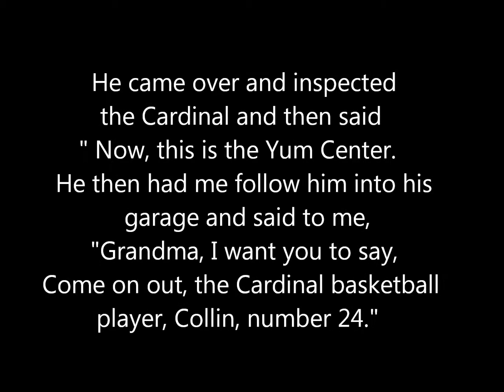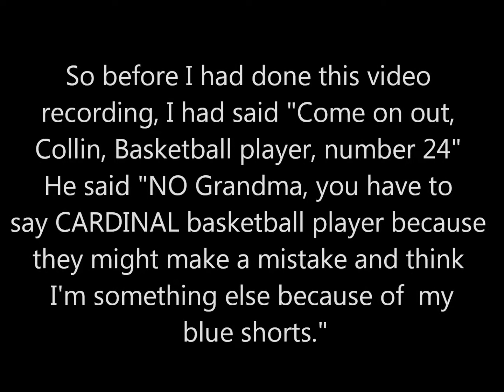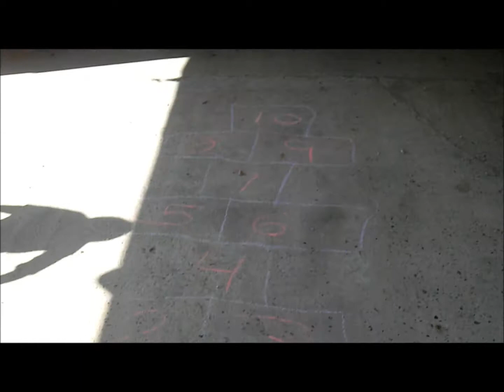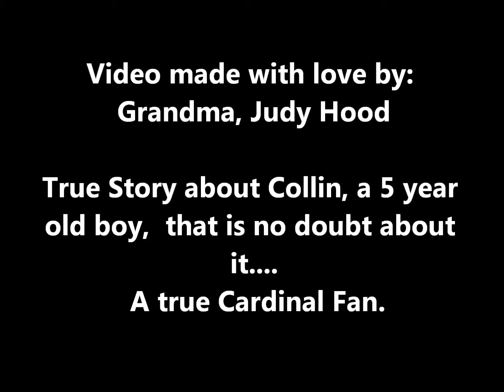Collin , the 5 year old Cardinal Basketball player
My grandson loves his cardinals